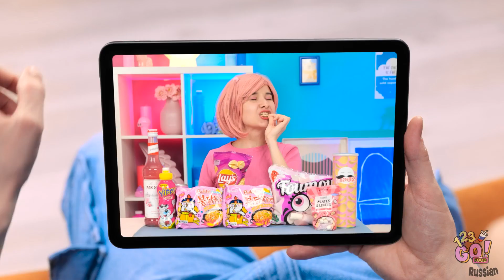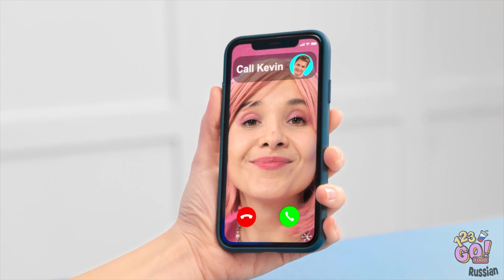ОЩУТИ ВКУС РАДУГИ || Соревнование "Голубая черника" против "Черные угли" от 123 GO! FOOD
Неважно, какого цвета еда, главное, чтобы она была вкусной. А какая еда нравится вам больше всего? Сообщите нам об этом в комментариях ниже.